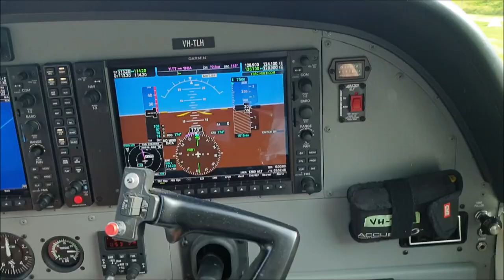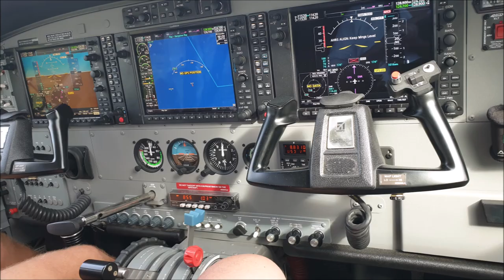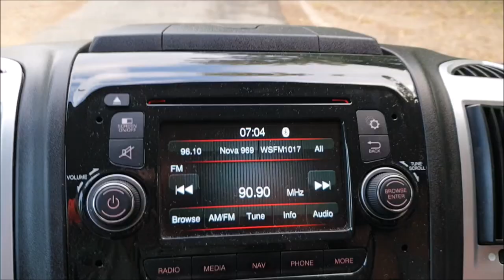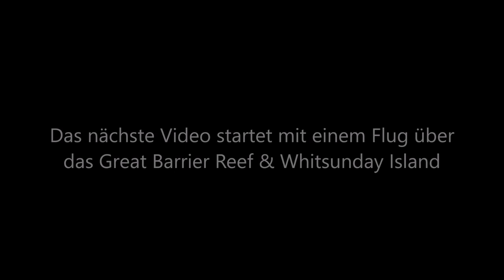Von Hervey Bay nach Airlie Beach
Ihr Lieben,

von Hervey Bay aus haben wir an meinem Geburtstag einen tollen Ausflug gemacht auf  Lady Elliot Island. Danach ging es zu einem Campingplatz in einem Nationalpark wo morgens zum Sonnenaufgang Kängurus am Strand sind und schlussendlich ging es nach Airlie Beach, wo wir uns aktuell auch immer noch aufhalten!

Wie immer wünschen wir euch viel Spaß beim Schauen unseres Videos.

Liebe Grüße
Eure Reisjunkies 4ever

Track: Welcome by Anno Domini Beats